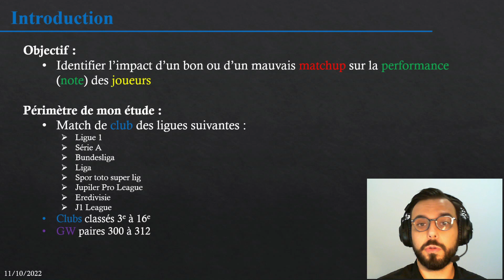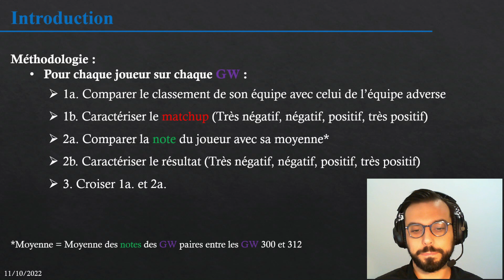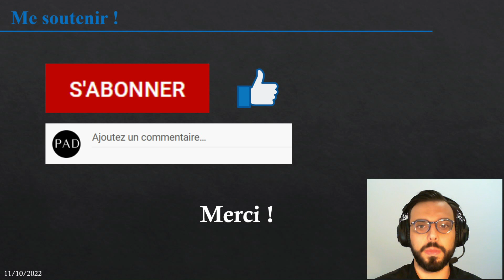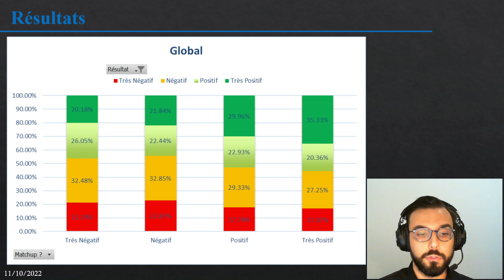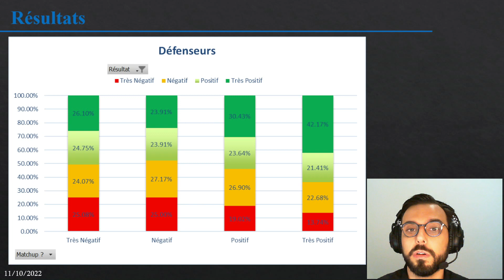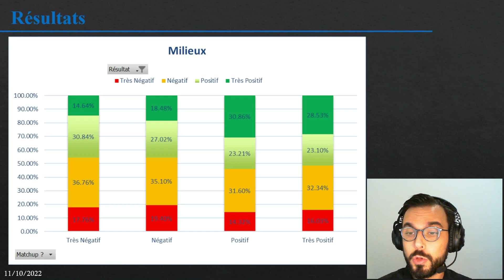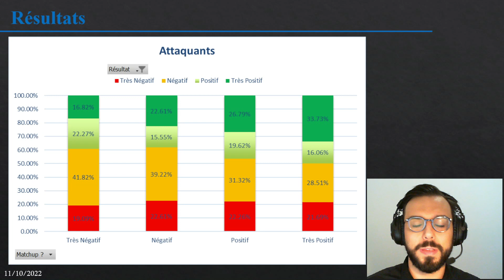Faut-il jouer les matchups sur Sorare ?